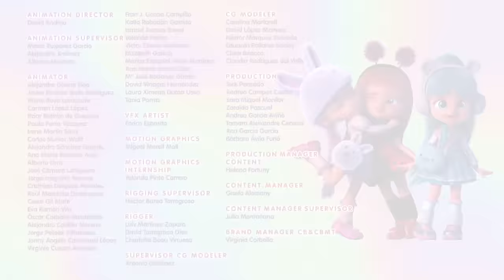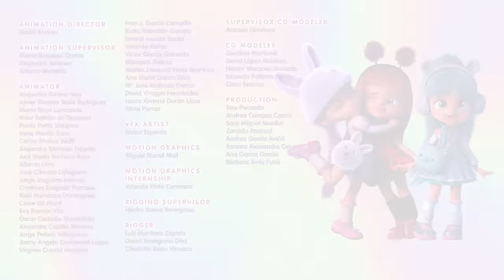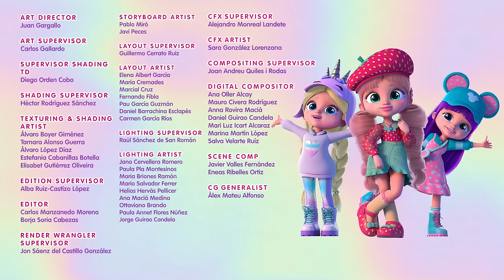💜 BFF: ORIGINS 🦋 FULL EPISODES 💥 COLLECTION 🎁 NEW SERIES! 💖 CARTOONS for KIDS in ENGLISH